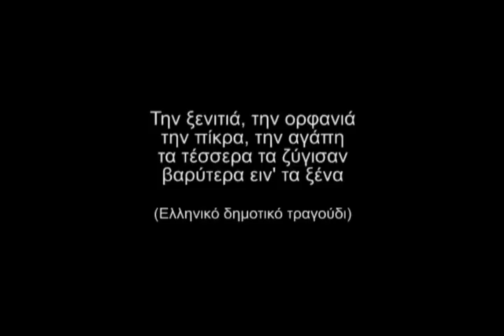ODYSSEAS official trailer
"Odysseas" is a short documentary about four immigrants in Thessaloniki,Greece who met in a school for immigrants and started a theatrical group.